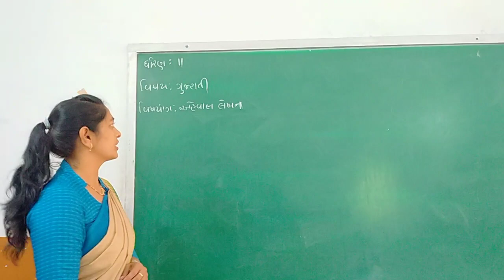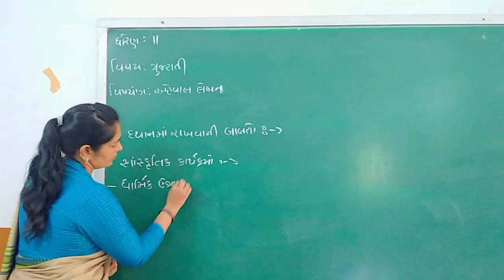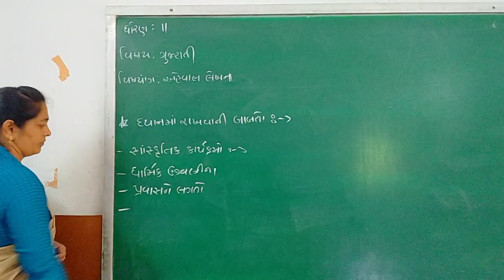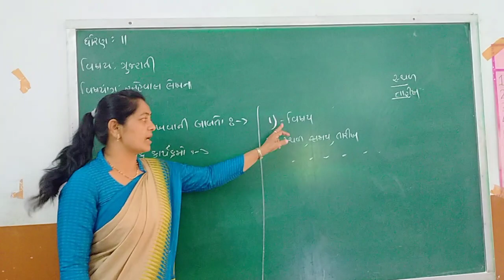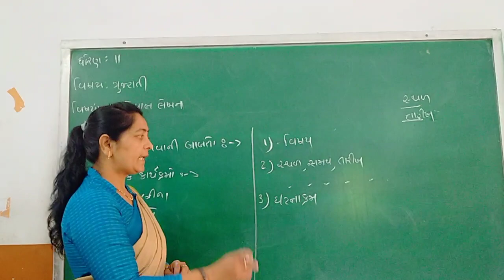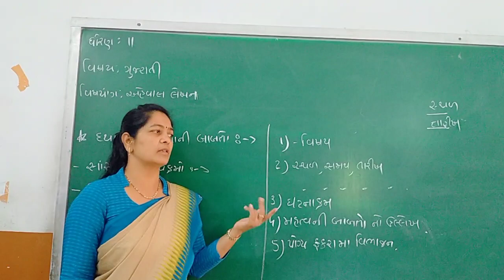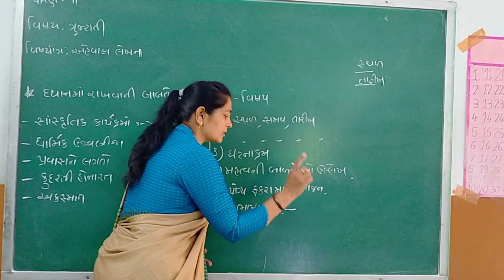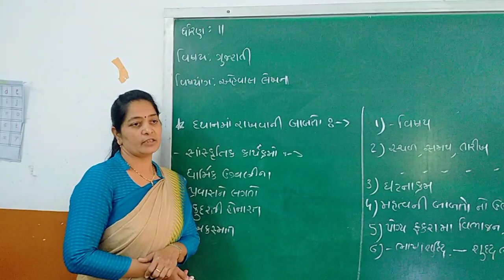Std.11-Guj. Med.-Gujarati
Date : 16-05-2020